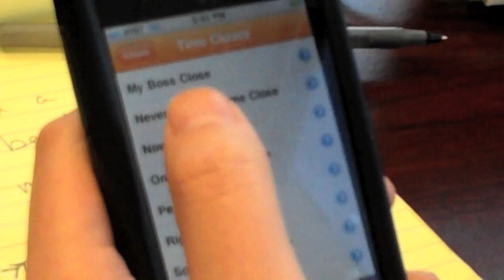How to Get a Date and How NOT to Get a Date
- How to Get a Date and How NOT to Get a Date - Want to know how to get a date or how to get the perfect relationship, improve your marriage, sex life, or find and keep your soul mate? Sales training expert Grant Cardone created Close the Sale app that Peter is using to get the girl of his dreams to go out with him. Watch as Peter learns how to get a date (and how NOT to get a date).